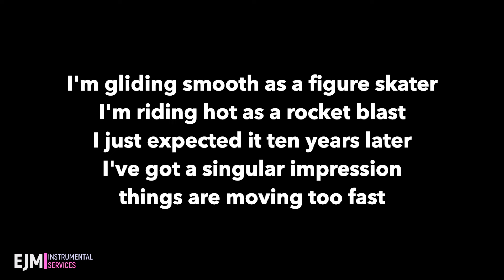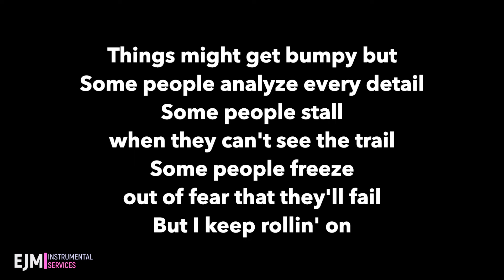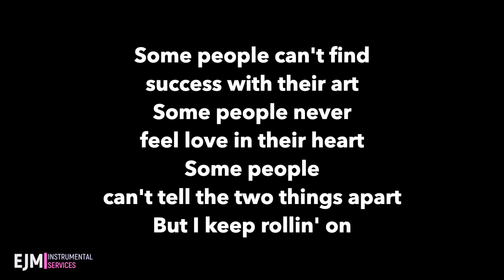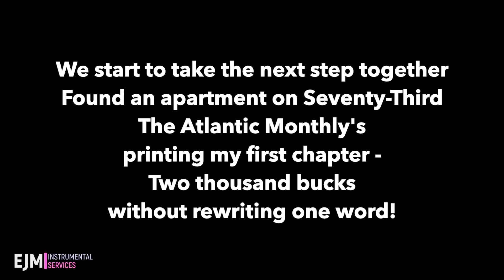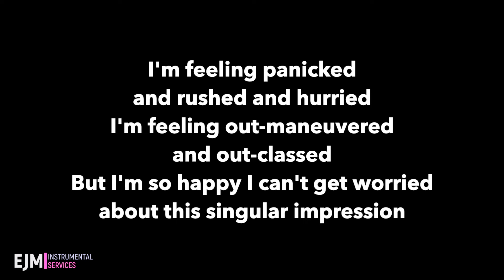"Moving Too Fast" - The Last 5 Years [Karaoke/Instrumental w/ Lyrics]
🖋  CREDITS 🖋:
KARAOKE/INSTRUMENTAL
"Moving Too Fast" from THE LAST 5 YEARS musical KARAOKE INSTRUMENTAL
Based on orchestrations by Jason Robert Brown

Piano track by Jason Robert Brown from his piano accompaniment album "Jason Robert Brown plays Jason Robert Brown [Men's Edition]"
Violin, Cellos, Bass and Percussion recorded by EJM Instrumentals